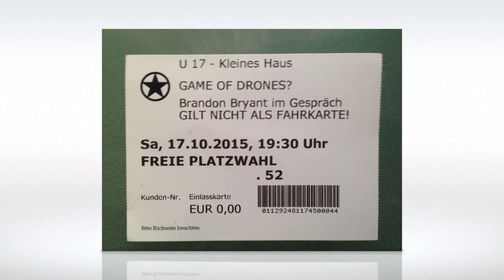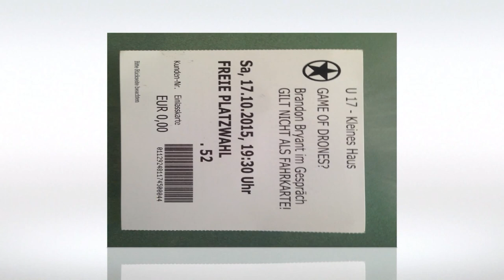Game of Drones: Brandon Bryant in Mainz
EXTRAORDINARY: The painter Fee Fleck and her curator Andreas Weber experienced the talk with whistle blower Brandon Bryant in Mainz/Germany, Staatstheater.